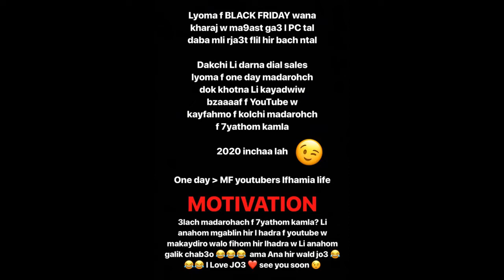simo life سيمو لايف يشعر بالغرور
◄ لا تنسى أن تشترك في القناة وتقوم بتفعيل زر التنبيهات للمزيد من الفيديوهات ونشر لو تريد افادة الآخرين ونشر محتوى القناة.                                                                                  سيمو لايف يشعر بالغرور.